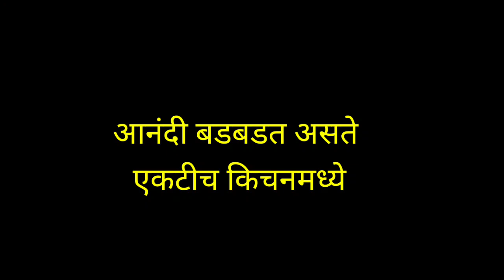आनंदी दाखवणार रमाला हिसका | nava gadi nava rajya | नवा गडी नवं राज्य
Topic covered ;
nava gadi nava rajya